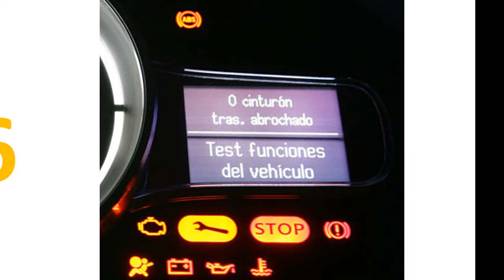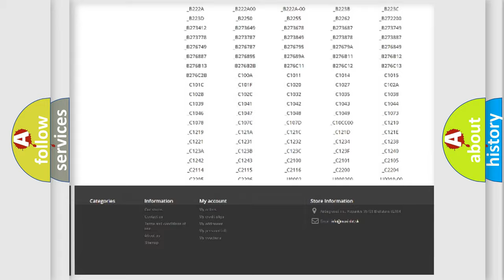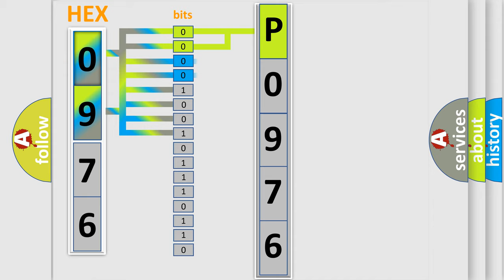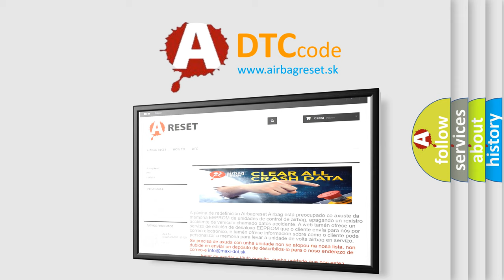DTC Dodge P0976 Short Explanation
Contents:
0:21 Basic DTC analysis according to OBD2 protocol standard.
1:48 Insight into programming
2:58 A diagnostically understandable description of the Diagnostic Trouble Code
3:05 Basic error definition

Make:
Dodge
Code:
P0976
Definition:
Left Rear Window Relay Power Circuit
Description:
Battery voltage is between 9-16 volts.
Cause:
The BCM detects a fault in the left rear window lockout circuit.